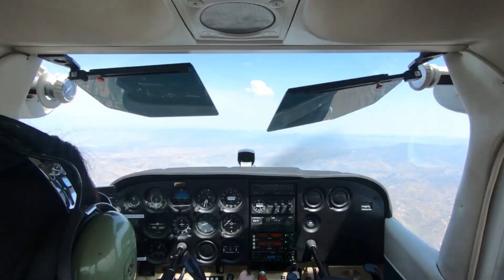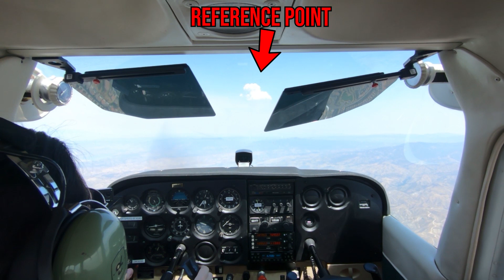Essential Flight Maneuvers: Steep Turns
Steep Turns is one of the essential flight maneuvers for student pilots to practice and master. In this video, using our Cessna 172N, we explain and demonstrate how to perform this flight training exercise.